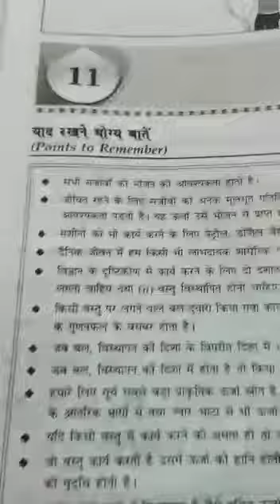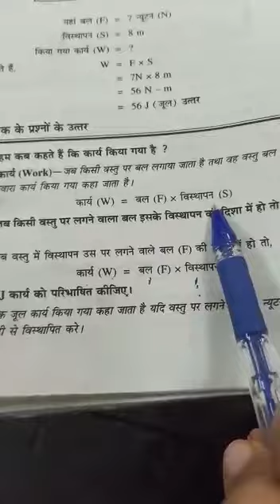9th work and energy